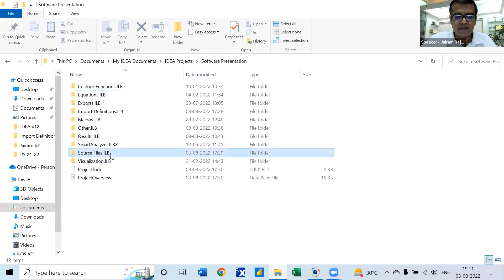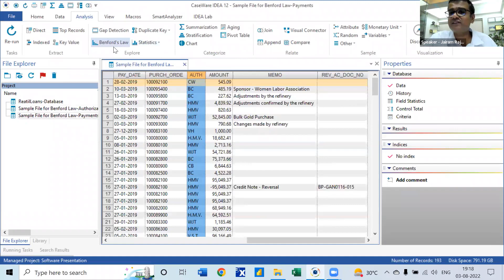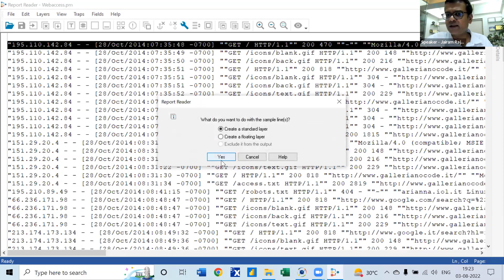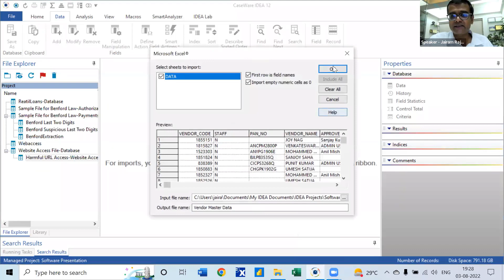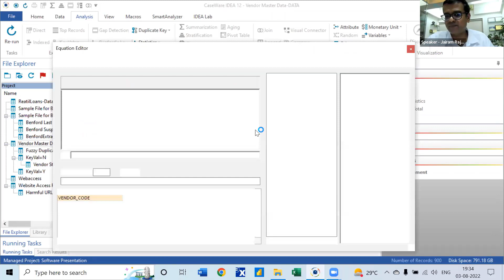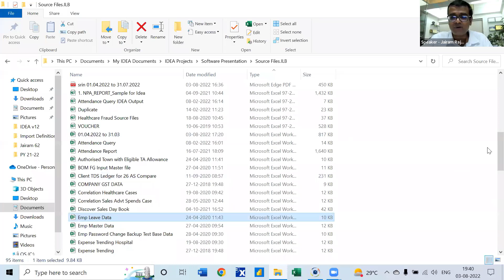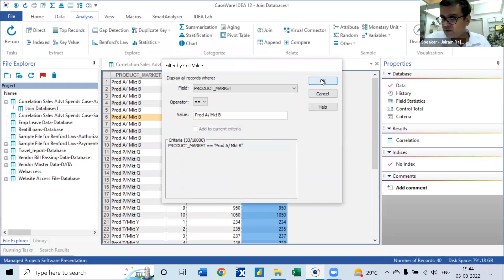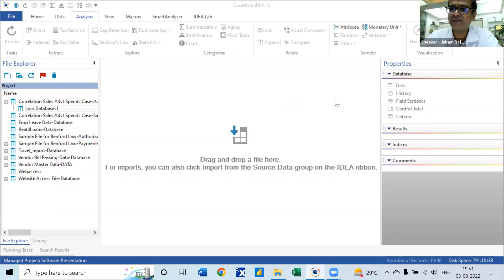Analytics Wednesday - Episode 62 - Combating Fraud using Analytics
Speaker

Jairam Rajshekhar - Head Client Relations - Sama Audit Systems & Softwares Pvt.Ltd.